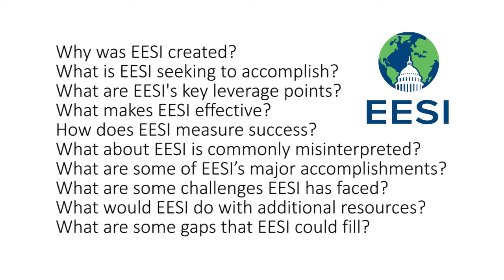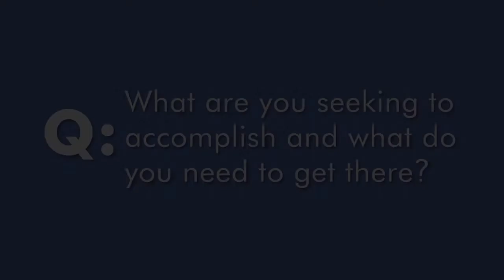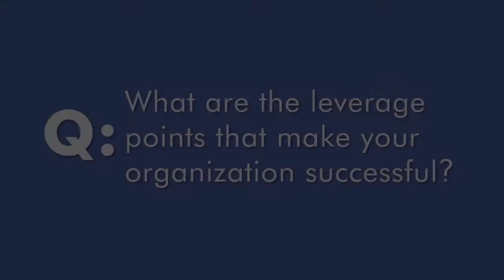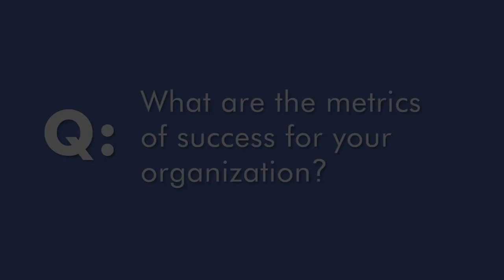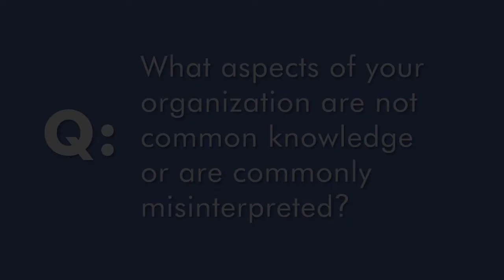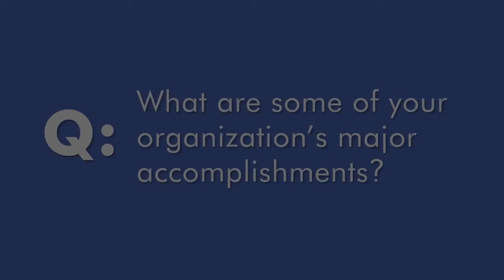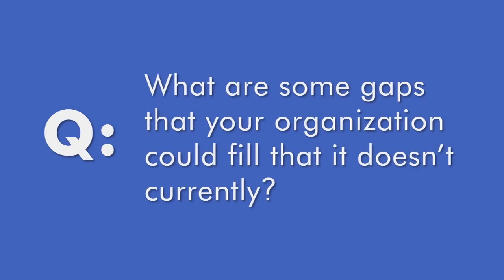Environmental and Energy Study Institute Q&A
EESI Executive Director Carol Werner answers 10 frequently-asked questions about the Environmental and Energy Study Institute (EESI), a Washington D.C.-based nonprofit.